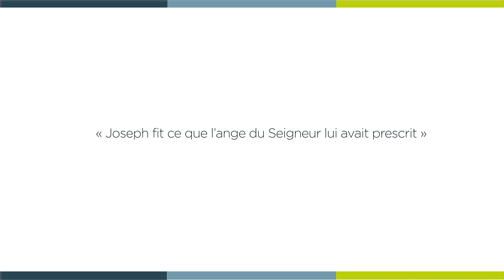[ 𝗟𝗮 𝗠𝗶𝗻𝘂𝘁𝗲 𝗦𝗽𝗶 🙏 ] lundi 20 mars - Matthieu 1, 16.18-21.24a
« Joseph fit ce que l’ange du Seigneur lui avait prescrit »

Lundi 20 mars - Matthieu 1, 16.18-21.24a avec le père Gabriel BOLANGO ETAFE, vicaire à la paroisse Notre-Dame du Var.